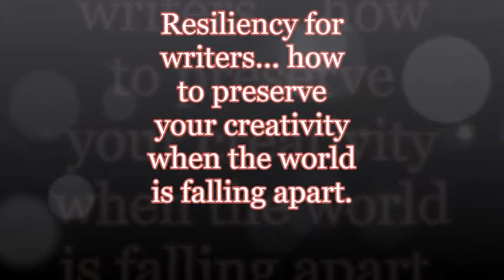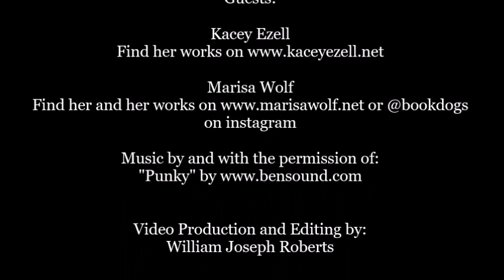Chattacon 46 Resiliency for writers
CREDITS

Our thanks go out to the folks at Chattacon for all of their hard
work this year!

Hostess
 Brandy Bolgeo Hendren

Marisa Wolf
or @bookdogs

Video Production and Editing by:
William Joseph Roberts / TDB Pirate Radio